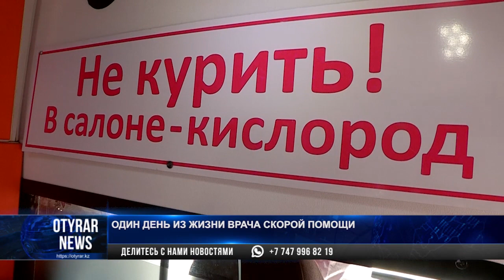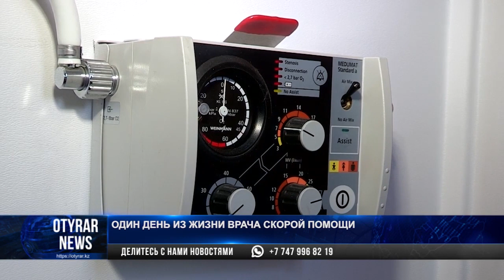Один день из жизни врача скорой помощи